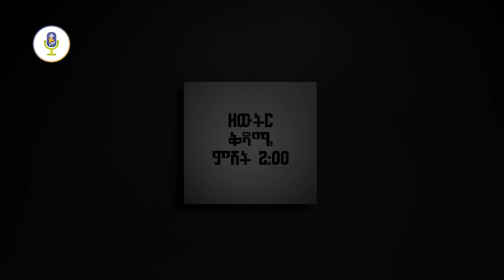🔴 "መንገድ ላይ መስቀል መሳለም የለበትም!" መጋቤ ሃይማኖት ምትኩ አበራ | ልማድ እና ክርስትና | ቀንዲል ሚዲያ - KENDIL MEDIA